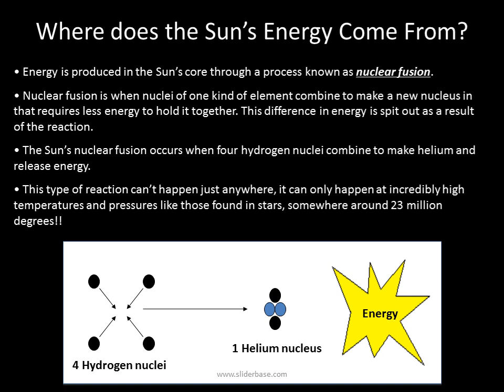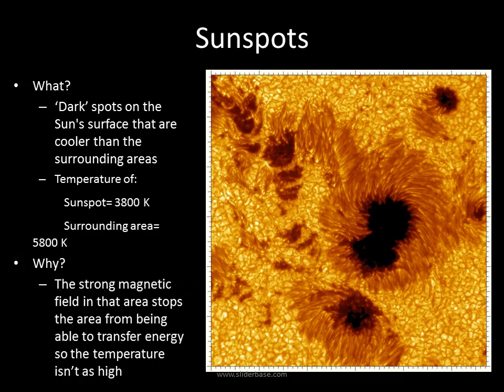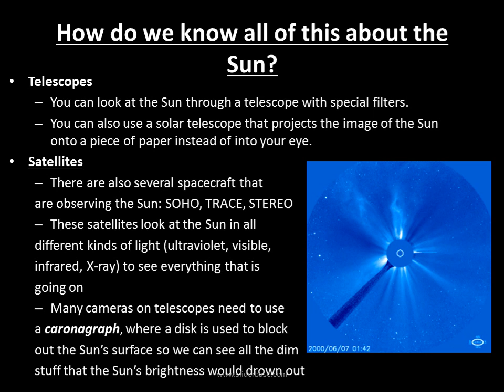Awesome and Active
The Sun

An average-size yellow star, just like billions of others in the universe

Center of the solar system, Earth orbits around it

Formed about 4.6 billion years ago

The sun has a mass of 2x1030 kg or 330,000 Earths, that’s 99.8% of the mass in the solar system.

Where does the Sun’s Energy Come From?

Energy is produced in the Sun’s core through a process known as nuclear fusion.

Nuclear fusion is when nuclei of one kind of element combine to make a new nucleus in that requires less energy to hold it together. This difference in energy is spit out as a result of the reaction.

The Sun’s nuclear fusion occurs when four hydrogen nuclei combine to make helium and release energy.

This type of reaction can’t happen just anywhere, it can only happen at incredibly high temperatures and pressures like those found in stars, somewhere around 23 million degrees!!

How much energy does the Sun make?

We know how much energy the Sun emits by measuring the amount of energy that reaches Earth.

The Sun consumes 660 million tons of hydrogen releasing 100 billion megatons of energy per second! That’s the same energy as 20 billion Hydrogen bombs every second!

Based on the amount of hydrogen the Sun consumes per second and the mass of the Sun, we estimate its lifetime to be 50 billion years.

Energy Escapes the Sun

Fusion occurs in the Sun’s core, the hottest part.

The energy released by the fusion in the Sun’s core is in the form of light.

It only takes 8 minutes for light from the surface of the Sun to reach Earth

But it takes 170,000 for the light energy from the core to reach the Sun’s surface because it doesn’t go in a straight line